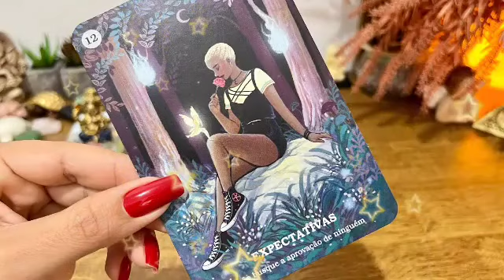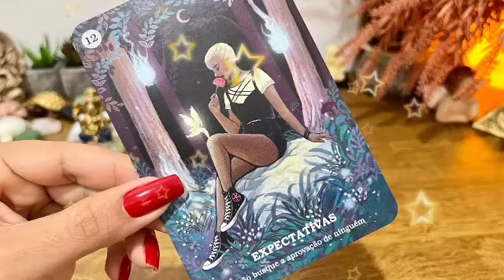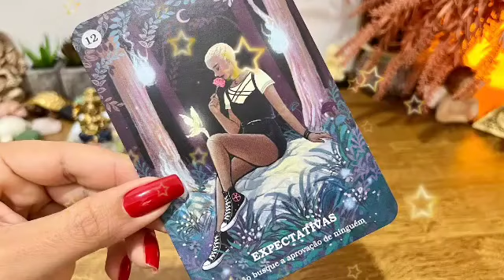توقعات برج السرطان ♋ فرصة ذهبية لا نضيعها🙏و عدالة من الله ستنصرك على أعدائك👌